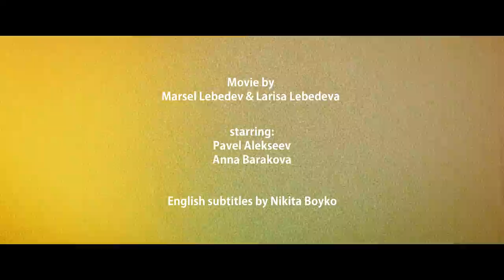The Impassioned: Photography (English subtitles) / Увлеченные: Фотография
This film is about the person who is in live with photography, about his life, views and philosophy.
One film - one person - one story.
Thanks to Pavel Alekseev & Anyutka Barakova for participation, studio "Zebra" and personally Maxim Malyutin for help in filming and a warm welcome in the studio.
Scriptwriter, director, cameraman – by me, Marsel Lebedev
Cast: Pavel Alekseev Annie Barakova
Muse and inspiration - Larisa Lebedeva